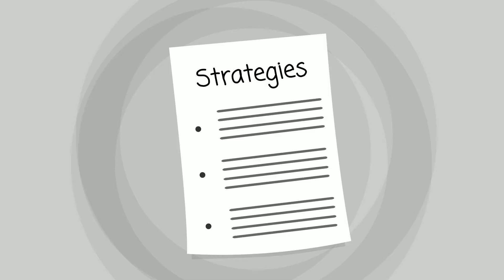El Verano Rehab Center